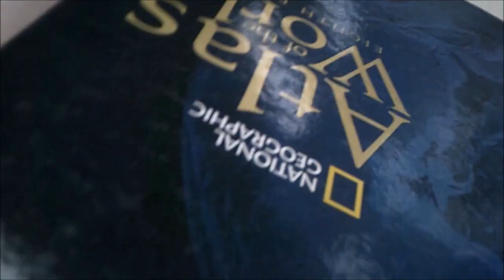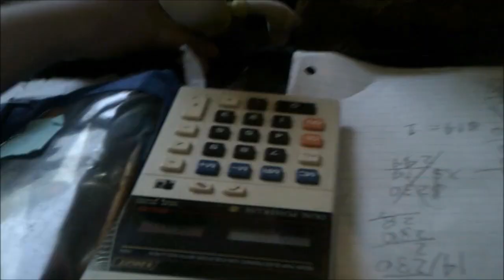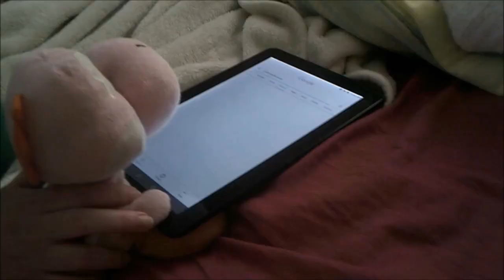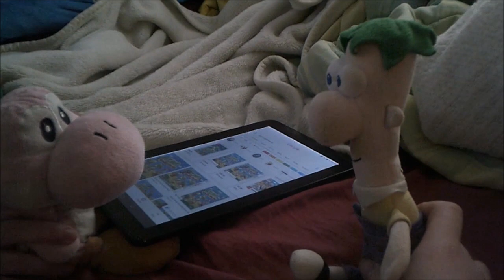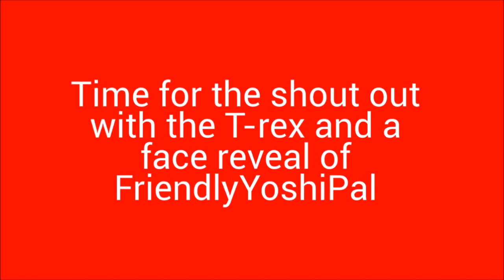Seth Horst Plush Movie The return of a lost cause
A long time no seen character shows up again, also Ferbs friend is disappearing and yet he's confused who's doing it. This video has a bonus Shout Out with the T-rex and also includes a face reveal of FriendlyYoshiPal otherwise known as Yellow Yoshi on YouTube, for  Lil Maiami Katana Savage. Another shout out video shall come out tomorrow and if it doesn't, I apologize. There will be more videos soon ;-)